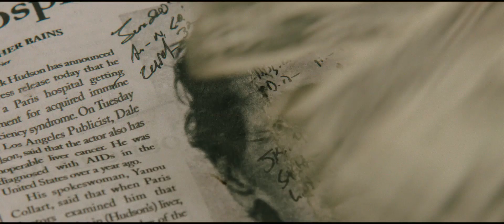iMusicPlus Movie Trailer - Dallas Buyers Club (2013)